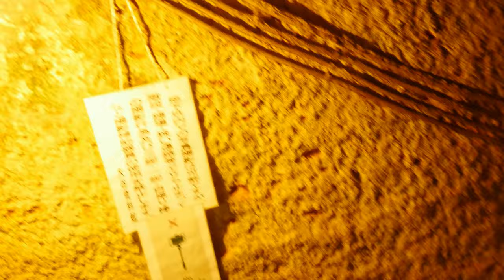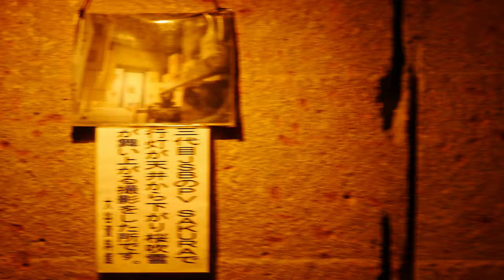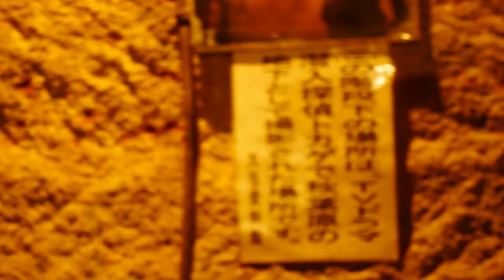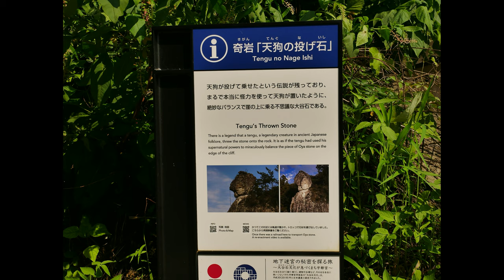大谷石採石場跡地『大谷資料館』行ってきた｟4K動画｠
栃木県宇都宮市にある大谷石採石場跡地『大谷資料館』に行ってきました

ここは中に入るとすごく涼しいので夏場の観光スポットにお勧めできる場所となっています

この場所は何といっても映画の撮影場所やプロモーションビデオなどでよく使われるスポットであり、数多くの作品で見ることが出来ます

以下大谷資料館ホームページ引用しています

劇場公開映画
朝が来る　キノフィルムズ・㈱カズモ　2020年　永作博美・井浦新
お江戸のキャンディー３「遮那王」　2019年　須賀健太・三浦恭介・財木琢磨・伊万里有・渡辺アオト・立石俊樹・小西成弥・輝馬・吹石満・廣瀬智紀・醍醐虎汰朗・和合真一・石橋蓮司・小鳥遊潤一・野地岡紀人
翔んで埼玉　フジTV・東映／㈱FILM　2019年　二階堂ふみ・GACKT・神戸浩・山田菜子・宮澤竹美・加藤諒
刀剣乱舞　東北新社・東宝　2019年　鈴木拡樹・山本耕史・土屋神葉・西井幸人
キスできる餃子　電通・ホリプロ　2017年　足立梨花・田村侑久
彼岸島デラックス　松竹・エクセレントフィルムズ　2016年　白石隼也・鈴木亮平・桜井美南・阿部翔平・佐藤めぐみ・栗原類
曇天に笑う　松竹・アットムービー　2017年　福士蒼汰・ハヤテ・荒木貴裕・武田一馬・深水元基・山路和弘・小林真治・関智一・塩谷直義
仮面ライダー×仮面ライダー　ゴースト＆ドライブ　超MOVIE大戦ジェネシス　東映 2015年　西銘駿・竹内涼真・西村和彦
リアル鬼ごっこ　松竹・セディック　ドゥ　2015年　トリンドル玲奈・篠田麻里子・真野恵里菜・高橋メアリージュン
暗殺教室　東宝・ロボット　2015年　山田涼介・椎名桔平・佐々木一平
るろうに剣心京都大火編　ﾜｰﾅｰﾌﾞﾗｻﾞｰｽ　2014年　佐藤健・藤原竜也・江口洋介
LIAR GAME final stage 東宝 2009年 松田翔太・戸田恵梨香・吉瀬美智子
魍魎の匣 ｼｮｳｹﾞｰﾄ 2007年 堤眞一・柄本明・黒木瞳・椎名桔平・宮迫博之
仮面ライダー電王・ゲキレンジャー 東映 2007年 佐藤健
オトシモノ 松竹 2006年 沢尻エリカ・若槻千夏
リターナー 東宝 2002年 金城武・鈴木杏・岸谷五朗
ウルトラマン・ティガ 円谷プロ 2000年 V6長野 博
ガンヘッド 東宝 1989年 高嶋政宏・円城寺あや
19 東宝 1987年 少年隊（主題歌・君だけに）
新宿純愛物語 東映 1987年 仲村トオル・一条寺美奈
セーラー服と機関銃 東映 1981年 薬師丸ひろこ・三国連太郎・風祭ゆき
エノケンの孫悟空 東宝 1940年 榎本健一・柳田貞一・岸井明
TVドラマ
イノセンス　冤罪弁護士　第9話　日本TV　2019年
神ノ牙　JINGA　TV東京　2018年　井上正大・向里憂香・萩原荘志・松野井雅・小木茂光・高杉亘・早瀬慧・鷹松宏一
ビットワールド　ロボすて山でピンチ！レオの脱出大作戦　NHKEテレ　2018年　中田あすみ・内川蓮生
NHKドラマ10　昭和元禄落語心中〔3〕迷路　2018年　岡田将生・山崎育三郎・大政絢・平田満
三島由紀夫　命売ります　BS-JAPAN　2018年　中村蒼・田中泯
戦後ゼロ年　東京ブラックホール　ＮＨＫ　2017年　山田孝之
ウルトラマンオーブ　THE ORIGIN SAGA　あかつき～暁　amazonプライム　2017年　榎木孝明・福田沙紀
彼岸島　Love is over　ＴＢＳ／エクセレントフィルムズ　2016年　白石隼也・鈴木亮平・桜井美南
ウルトラマンオーブ　The Origin Saga amazonプライムビデオ　2016年　榎本孝明・福田沙紀
勇者ヨシヒコと導かれし七人　ＴＶ東京　2016年　山田孝之・木南晴夏・ムロツヨシ・宅間伸
ＡＫＢ４８　 Webドラマ　総選挙スキャンダル　アキバ文書（第5話）真実の行方　2016年　山田鉄洋
ＨｉＧＨ＆ＬＯＷ　SeasonⅡ　第9話　日本TV　2016年　ZEN・佐野玲於・永瀬匡・藤井夏恋・磐田龍門
牙狼（第17話・第18話）　TV東京　2015年　栗山　航・南里美希・桑江咲菜・中島広稀・脇崎智史・井上正大・松野井雅
ワイルド☆ヒーローズ第９話/第10話　日本TV　2015年　TAKAHIRO・横山めぐみ・桜田ひより・大浦龍宇一
潜入探偵トカゲ TBSTV 2013年 松田翔太・松岡昌宏・遠藤憲一・吹越満・田中哲司・ミムラ
レスキューファイヤー TV東京 2009年 久保翔・川田祐
レスキューフォース TV東京 2008年 猪塚健太・野口征吾
アナザヘブン TV朝日 2000年 大沢たかお・本上まなみ
金田一少年の事件簿 日本TV 2001年 松本潤・鈴木杏
らせん フジTV 1999年 岸谷五朗・吉本多香美
特命リサーチ200X 日本TV 1998年 佐野史郎
青春牡丹燈篭 NHK 1993年 宮沢りえ・豊川悦司
代表取締役刑事 TV朝日 1990年 舘ひろし・高松英郎

他書ききれないほどの作品に使われているので一度ホームページを見てみるのも楽しいと思います

営業時間
4月～11月9：00~17:00(最終入館16：30まで)　12月～3月9：３0〜1６：３0 (最終入館16：０0まで)
休館日 4月～11月無休　12月～3月毎週火曜日休館（火曜日が祭日の場合翌日休館）年末・年始 12月26日～1月1日休館
臨時休館の場合がございますので、電話でご確認ください

料金
大人：800円
子供：400円（小・中学生）
未就学のお子様は無料です。

【団体】※20名様以上
大人：700円
子供：350円（小・中学生）

機材
カメラ：Panasonic　DMC　G8

レンズ：OLYMPUS M.ZUIKO DIGITAL M ED12-40F2.8 PRO

マイク：TASCAM TM-2X